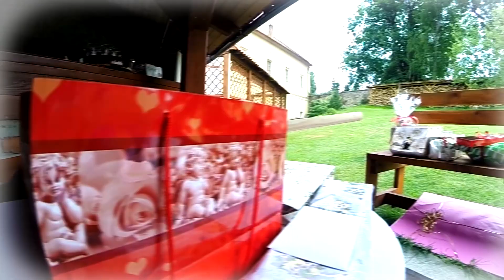Svatba 21.6.2014 - zámek Lešany